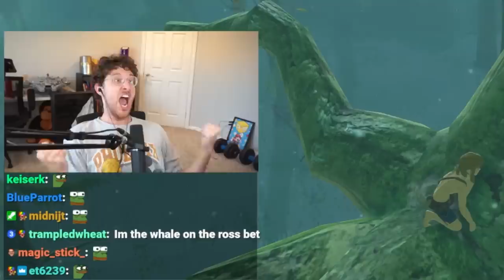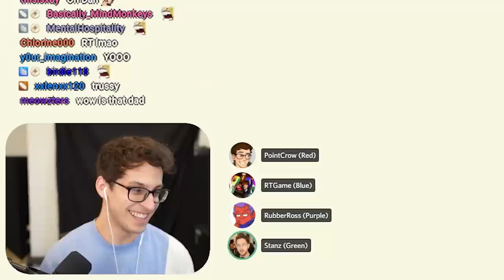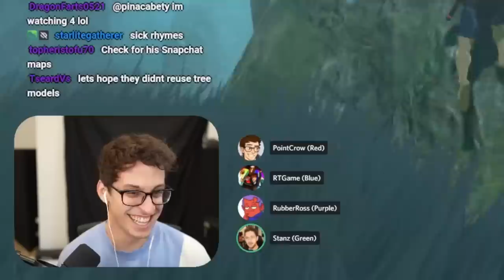This YouTuber hunted me...